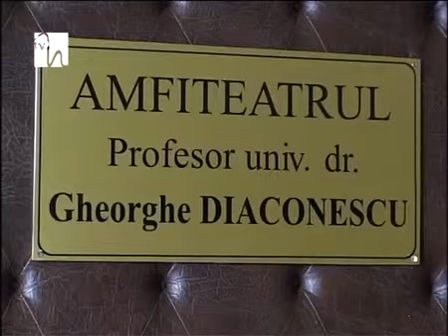De fapt şi de drept - Primul pas spre viitor - George Coca